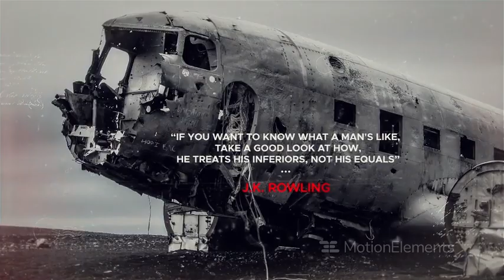Historical Quotes - Slideshow Template For Adobe After Effects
▬▬▬▬▬▬▬▬▬▬▬ஜ۩After  workshop۩ஜ▬▬▬▬▬▬▬▬▬